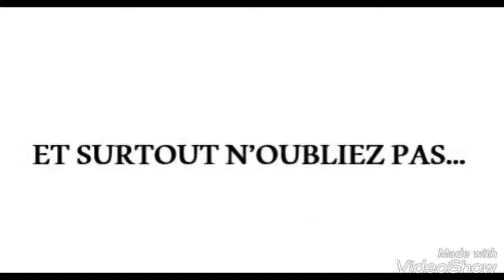Coffee trailer, coffee shop, café ambulant.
Plus que jamais... Ils ont besoin de vous !
❤❤ SOYONS TOUS SOLIDAIRES ❤❤!!!
Le grand froid s'installe et les plus démunis en souffre!!!

RETROUVEZ LES DATES ET LIEU EN VIDÉO..

( Sur le marchés hebdomadaires de Rambouillet )

Et surtout n'oubliez pas, que vous êtes les meilleurs!!!

À bientôt.

Ugur SAHIN et JAÏKO'S Coffee vous salue 😉